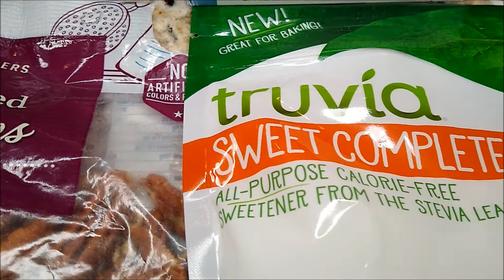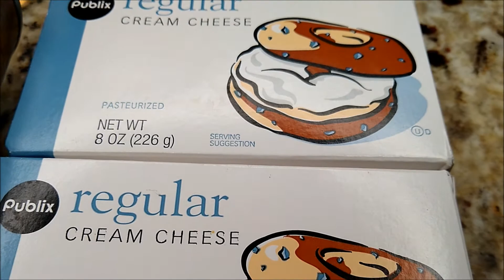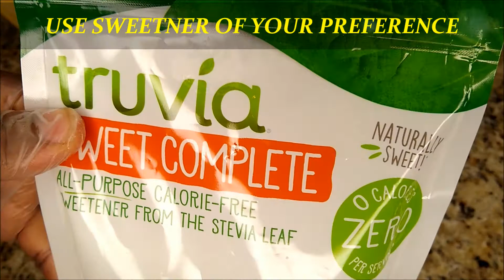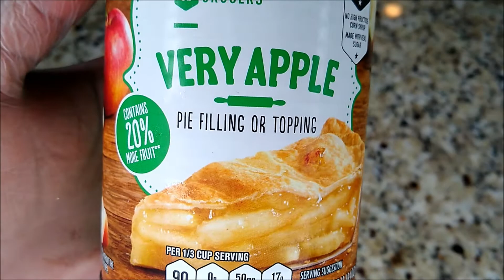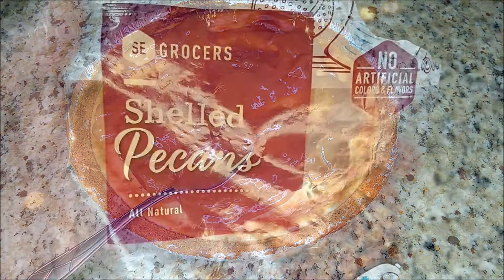QUICK & EASY CARAMEL APPLE CHEESECAKE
Quick & easy Caramel apple cheesecake is an anytime treat anytime of the year.  Quick & easy Caramel apple cheesecake is certainly one for the books this can be a great holiday dessert for Thanksgiving, Christmas or perhaps New Years!!!  Quick & easy Caramel apple cheesecake can be made with either canned or fresh apples.  Quick & easy Caramel apple cheesecake certainly brings together two powerhouse desserts "Apple pie & cheesecake."  Quick & easy Caramel apple cheesecake is a dessert that is easy to make at home. Quick & easy Caramel apple cheesecake is convenient to enjoy from local restaurants such as Cheesecake Factory.  Quick & easy Caramel apple cheesecake is a dessert that you can't just put down after that 1st bite, each bite is better than the last.  Quick & easy Caramel apple cheesecake uses readily available ingredients that most of us have on hand in our homes.   Quick & easy Caramel apple cheesecake is very satisfying, it definitely caps off the after dinner treat that's for certain!!!

I do understand that your time is your most valuable asset and believe me I'm truly appreciative for those of you that choose to share that time watching my videos and supporting my channel.  I'm truly appreciative of everyone that continues to show my channel so much love and support.  If you enjoy watching my videos and haven't quite decided if you'd like to be apart of my channel trust me I thoroughly understand but I do hope that everyone that visits my channel leaves with some great and positive takeaways that you can use in your kitchens.

Ingredients

(1) 9 oz/10 oz graham crust, 2 eggs total,  (1) 20 oz can of apple pie filling, 2 cream cheese, granulated sugar of your preference, Vanilla extract 1/4 teaspoon, caramel store bought or homemade 1/4 cup.

Prep instructions

- open pie crust

- rinse off canned apple pie filling

- open cream cheese place into a medium bowl, add 1/2 cup of granulated sugar of your preference can add more to sweeten to your preference, mix add total of 2 eggs 1 at a time and mix well until smooth, add 1/4 tsp Vanilla.

(Cheesecake mixture)

 - open and spoon 1/2 of the apples into the bottom of the graham pie crust, set remaining 1/2 can of apples to the side to use as a topping for decoration.

- add (2) 8 oz. boxes of cream cheese to a medium bowl, lightly hand mash and mix, add 2 eggs, continue light mix, add 1/2 cup granulated white sugar mix either by hand until smooth or use a hand mixer or food processor 3-5 mins.

- Pour cheesecake mixture over the apples filling the pie crust and smoothing out evenly.

Cooking instructions

1 - preheat oven to 350 degrees

- cook for 35 mins, ovens vary check sooner

2 -Allow  cheesecake to completely cool for 1-2hrs out of the oven,  refrigerate for 2-4 hrs or overnight for best results.  Once cheesecake sets for 2-4hrs in fridge or overnight remove top.  In separate bowl add remaining apples and 1/4 of caramel (microwave for 30 secs) stir and mix and pour over cheesecake and smooth out, add pecans over the top unless "YOU/FAMILY/FRIENDS HAVE NUT ALLERGIES".  Slice, serve, & enjoy!!

Khal.com